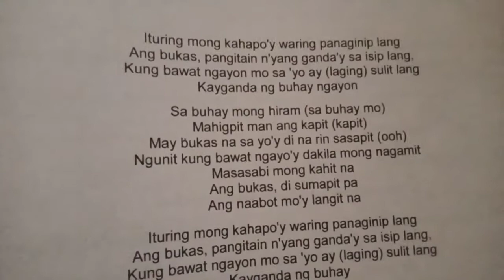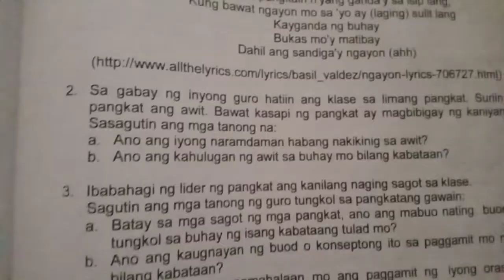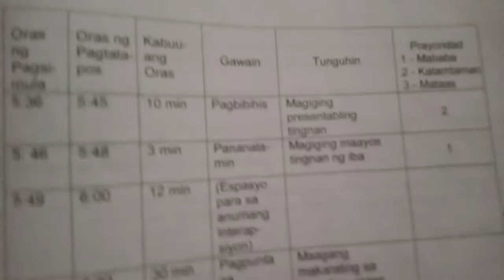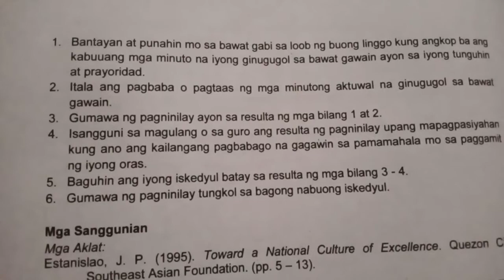EsP 9: Modyul 12:Pamamahala SA Paggamit Ng Oras(1)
video esp9 pamamahala SA Paggamit Ng Oras#educational